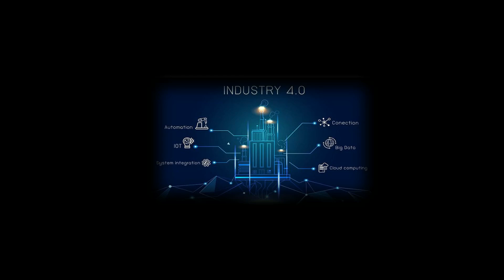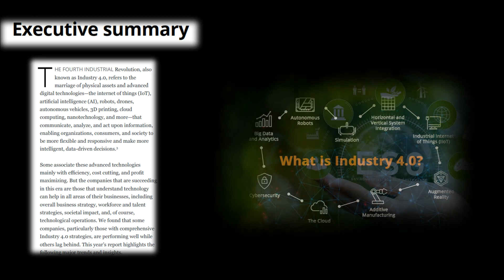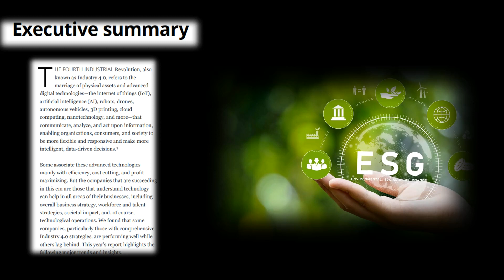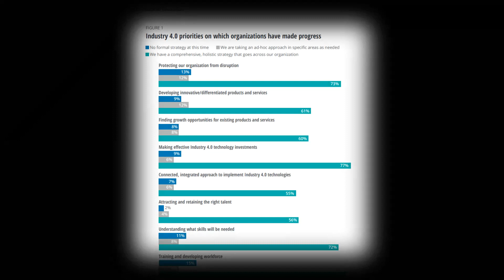The Future of Business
A one of a kind discord server, recognized by Discord as a Premium Service, has been given a free week's trial thanks to Discord!